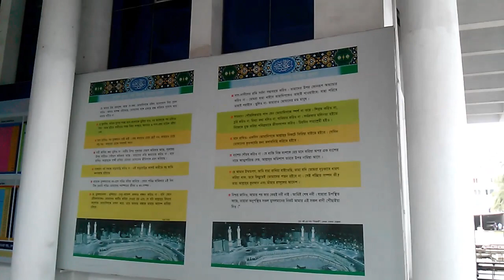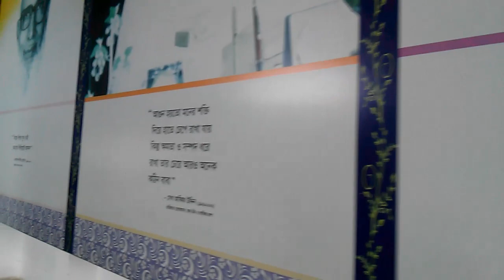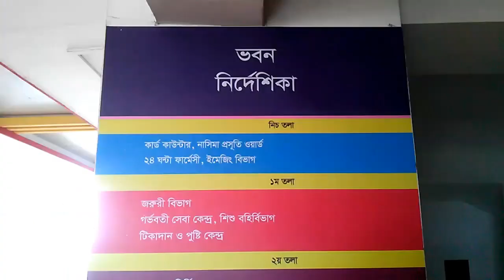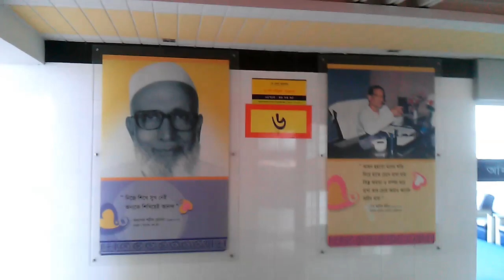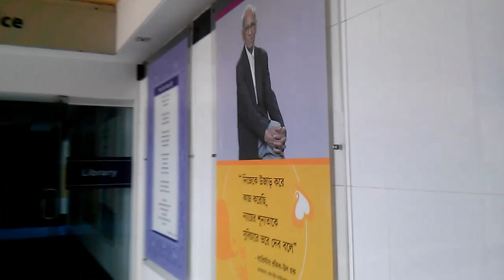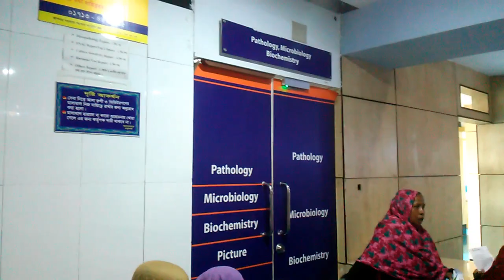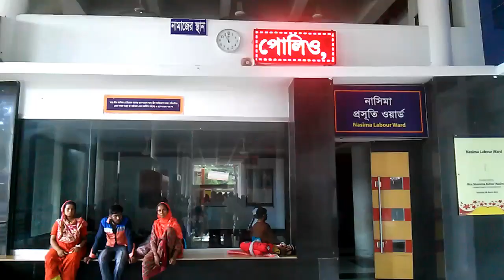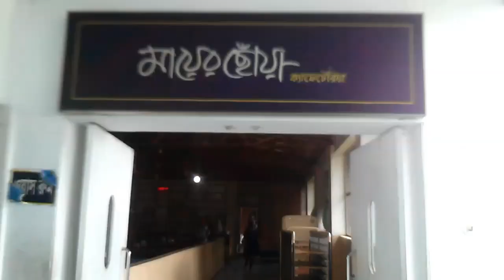Ad-Din Akij Medical College Hospital || Boikali, Khulna || কম খরচে নারী ও শিশুবান্ধব হাসপাতাল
[Address : Boikali, Dhaka Highway, Khulna.